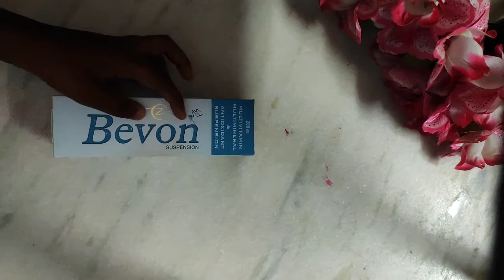how to 😱😱😱make pen stand? with box!best of waste material!!DIY easy pen stand!!!by kittu lucky!!!!